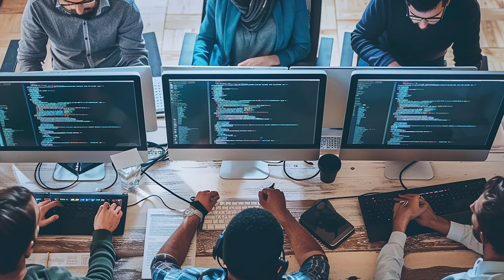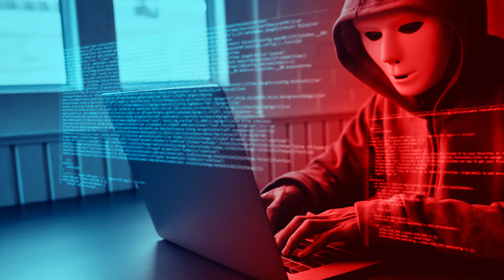Crypto Hacks & Risk Management: Blockchain Intelligence Group Rolls Out New Training Modules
Cryptocurrency is taking the online world by storm and with it, a whole slew of scams and scandals.

Join us in this interview as Blockchain Intelligence Group CEO and Co-Founder Lance Morginn discuss crucial strategies to protect investors and their assets from crypto-related crimes.

Blockchain Intelligence Group, a subsidiary of BIGG Digital Assets Inc. (CSE: BIGG | OTCQX: BBKCF | WKN: A2PS9W), unveils two new modules in their certified cryptocurrency investigator advanced series training program. These modules focus on crypto hacks, dark web activities, and risk management strategies for financial institutions.

Discover how Blockchain Intelligence Group is enhancing crypto security and learn about their latest training programs designed to combat digital asset fraud.

00:00 Intro
00:20 Cryptocurrency Scams & Scandals, Why Blockchain Intelligence is Crucial
02:13 SQUID HACK
03:27 Modules & Training Programs by Blockchain Intelligence Group
05:27 Focus of the Modules & Case Studies
06:39 Certification Offerings
08:08 Why these Modules & Training Programs are Important IRL